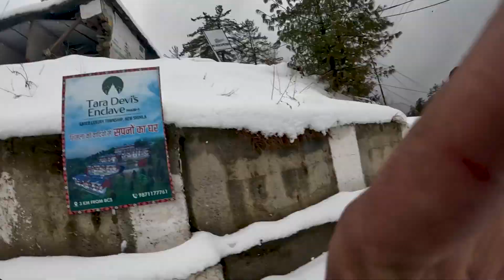Natti || Today and then let's go enjoy in the Snow